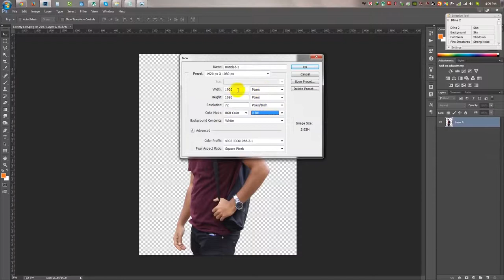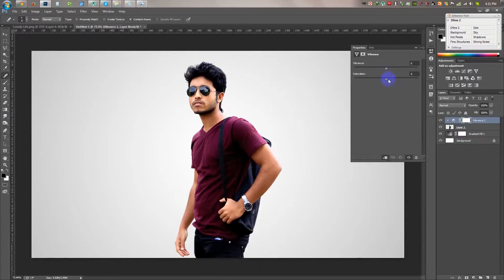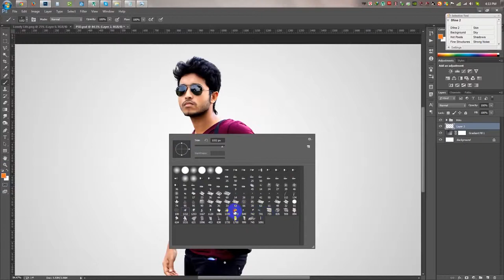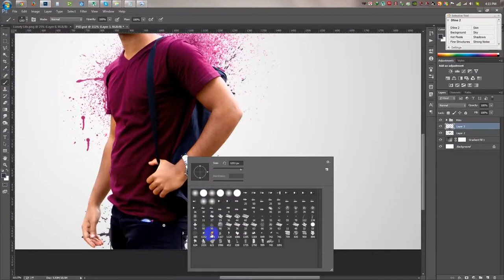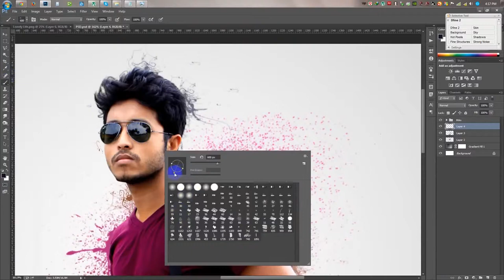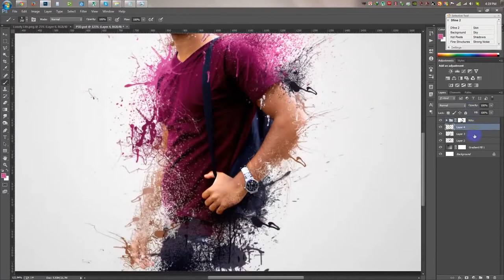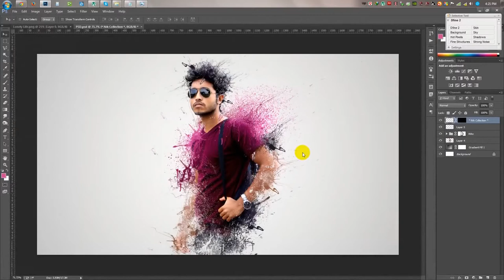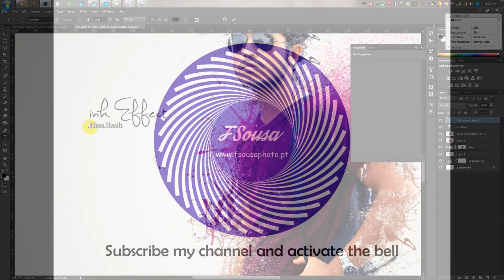Splatter dispersion photo manipulation Photoshop tutorial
This lesson will give you some tips on how to splatter  dispersion photo manipulation